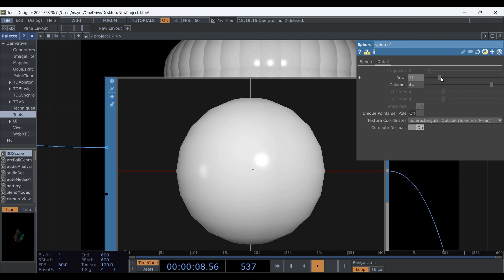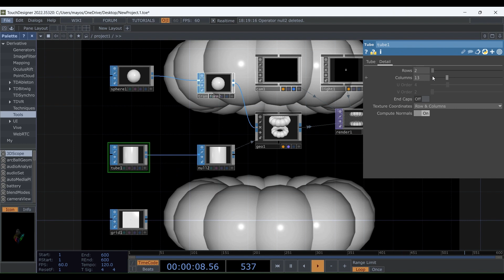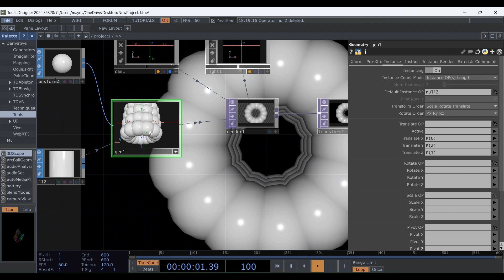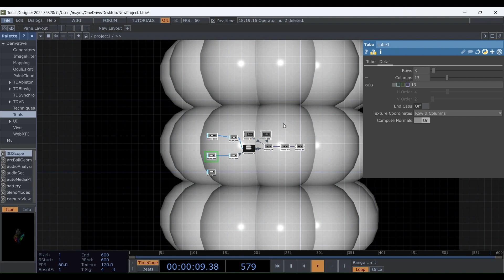3D scene tutorial / play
Touch Designer . Playing with parameters for beginner tutorial 3D scene